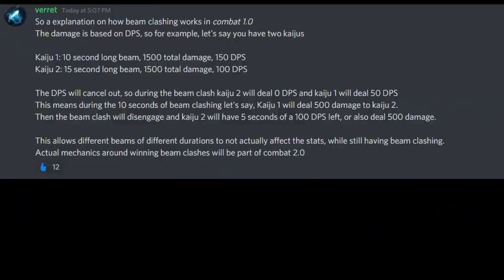BEAM CLASH UPDATE! ||| Kaiju Universe